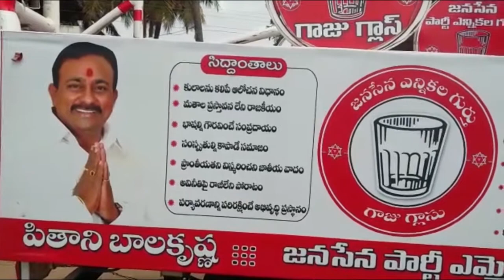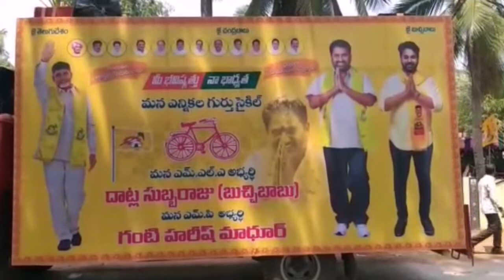28 03 2019 news